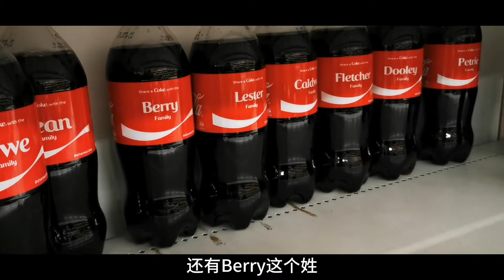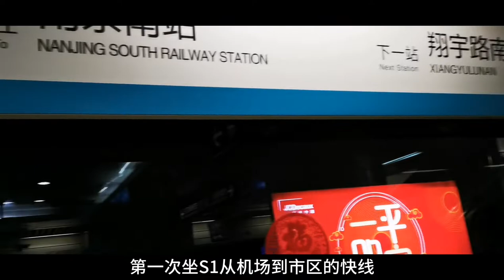Vlog 1 五年来第一次回家过年碰上严峻疫情 难忘的年夜饭 希望世间没有疾病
难忘的年夜饭
佛跳墙火锅
希望世间没有疾病

COOKING,
FOOD TASTING,
EATING MEDITATION,